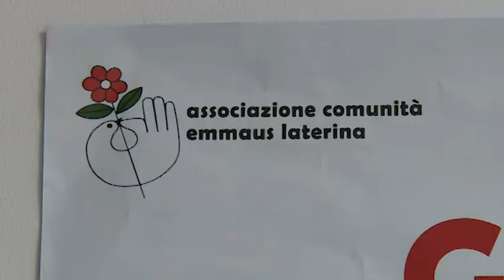Vendita straordinaria alla comunità Emmaus di Laterina